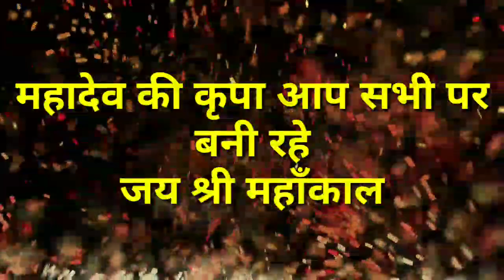कन्या राशि 19 April 2021 |आज का कन्या राशिफल अब किस्मत चमकेगी | kanya rashifal april 2021 | virgo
कन्या राशि 19 April  2021 |आज का कन्या राशिफल अब किस्मत चमकेगी | kanya rashifal april 2021

Kanya rashi April ka rashifal,
Kanya rashi aaj,
Kanya rashi bhavishya,
Kanya rashi bataiye,
Kanya rashi batao,
Kanya rashi bhavishyavani
कन्या राशिफल,
कन्या राशि आज की,
कन्या राशि के बारे में,
कन्या राशि 2021,
कन्या राशि का,
कन्या राशि के बारे में बताइए,
कन्या राशि अप्रैल 2021,
कन्या राशि अप्रैल महीना 2021,
कन्या राशि अक्षर,
कन्या राशि अप्रैल माह
कन्या राशि अप्रैल माह राशिफल